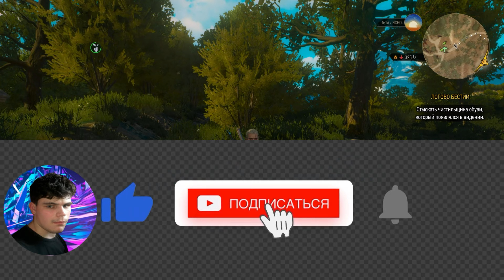Ведьмак 3 Кровь и Вино Отзвук Тесхам Мутна #7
Следующий ингредиент можно добыть только из самого Региса. Но для этого он должен быть форме бестии. Поэтому отправляемся в руины Тесхам Мутна (не забудьте забрать доспехи из Тесхам Мутна), где когда-то в наказание держали в специальной клетке высшего вампира. После того как добудем то, что нам надо, вернёмся в склеп. Выпьем приготовленное зелье и получим нужную информацию.

Крепость Тесхам Мутна — древние владения высших вампиров. Давным-давно, когда кровососы ещё не успели прижиться в новом для них мире, существовал особенно жестокий вампир по имени Хагмар. Он нападал на людские селения, иногда уничтожая всю популяцию за считанные часы, чем настраивал крестьян против других представителей своей расы.

Жанр: Action/RPG, Открытый мир
Издатель: CD Projekt
Разработчик: CD Projekt RED
Дата выпуска: 30 августа 2016 года

Вы — Ведьмак, профессиональный охотник на монстров, наёмный убийца.

|| За Книжную Сагу о Ведьмаке спасибо Анджею Сапковскому
|| За Серию Игр о Геральте отдельное спасибо CD Projekt RED
|| За хороший  сериал спасибо Netflix